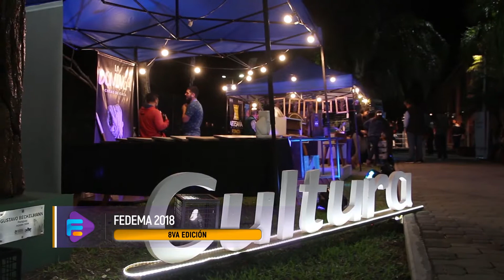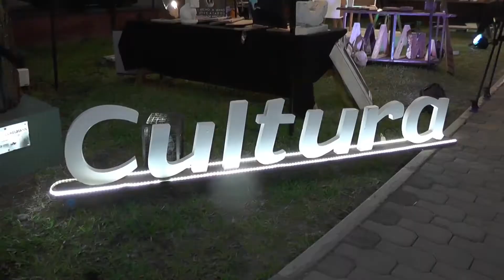Ultima parte de Fedema 2018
Cámara: Enrique Areco
Edición: Santiago Minerva
Diseño Gráfico: Victor Cuenca.
Publicidad: Melina Quiñones.
Responsable: Ing. Félix Benítez.